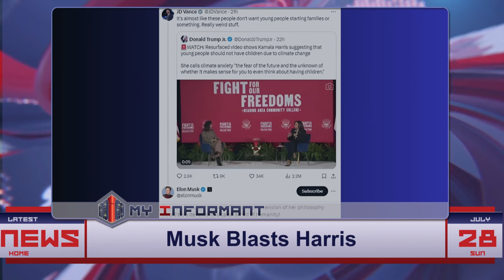Elon Musk's Explosive Accusation: Is Kamala Harris Really an 'Extinctionist'?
Elon Musk accused Vice President Kamala Harris of having 'extinctionist' views, suggesting her climate anxiety stance could lead to humanity's demise. Musk's comments were in defense of J.D. Vance, who faced criticism for his 'childless cat lady' remarks. This controversy highlights the heated political climate as the 2024 election looms.

Category:
Political Analysis